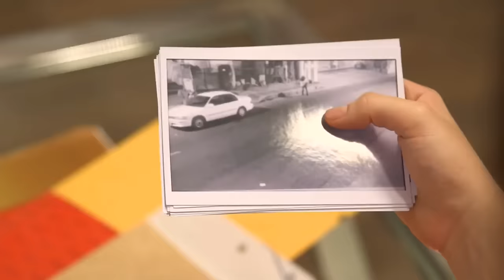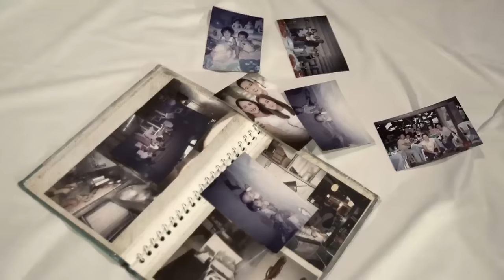[ENG SUB] Ep 250 | Kadenang Ginto | Francine Diaz, Dimples Romana,Beauty Gonzales,Andrea Brillantes